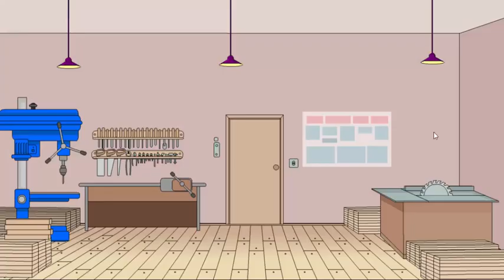Stickman Killer Mentalist - Kill Carpenter